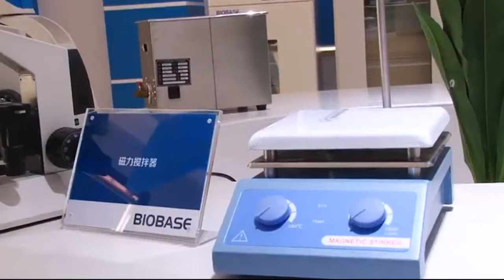World-famous Brand ----BIOBASE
BIOBASE Group always adheres to the mission of ‘service for health for the future’ and promotes company’s culture vigorously. Please watch the following video, you will get more about our company.